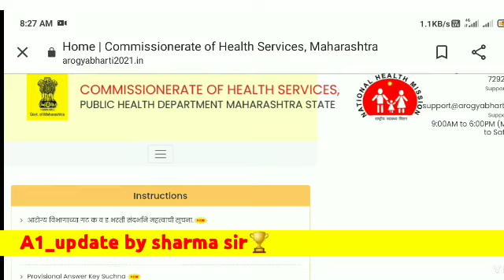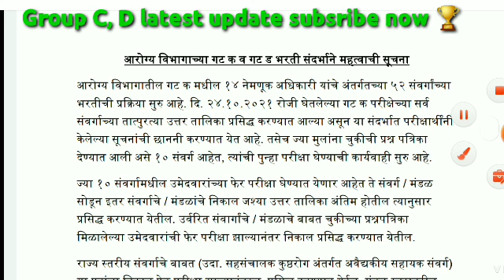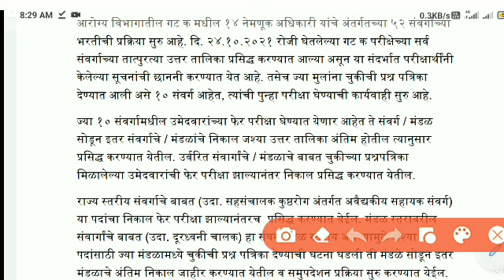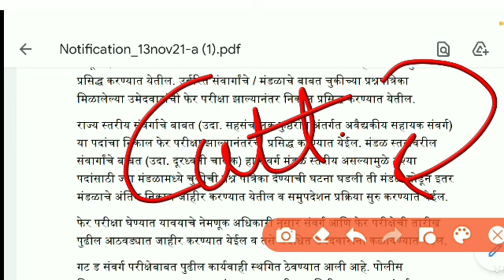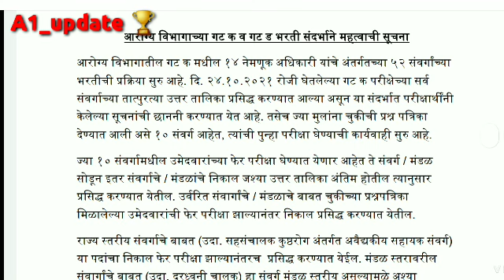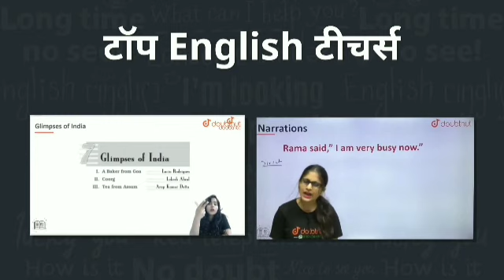आरोग्य विभाग भरती 2021 latest update,Arogya vibhag bharati Result 2021,Group C&D Cut Off,Result date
महाराष्ट्र आरोग्य विभाग भरती 2021 latest update |Arogya vibhag bharati Result 2021,Group C&D Cut Off
Description
आरोग्य भरती परीक्षेचा निकाल | Arogya vibhag bharti latest update | arogya bharti exam

⭕⭕Description:-

1) Bas apne Doubt ki photo kheecho
2) Sawal ko crop karo
3) Turant Video solution pao

4 crore se jaada bachee karte hai Doubtnut App ka istemaal

🏆🏆 JOIN FAST TELEGRAM CHANNEL FOR LATEST UPDATE/NEWS😃😃📲📲📲📲📲📲📲⭕⭕⭕⭕

या चैनल वर तुम्हाला सरळ सेवा मध्ये येणाऱ्या सर्व भरतींची अपडेट मिळत राहतील जसे की पशुसंवर्धन विभाग भरती, आरोग्य विभाग भरती, जिल्हा परिषद भरती, तलाठी भरती, ग्रामसेवक भरती, पोलीस भरती, वन विभाग भरती, एमआयडीसी भरती, त्यानंतर सरळसेवेमध्ये येणाऱ्या सर्व भरतींची अपडेट तुम्हाला आपल्या चैनल वर मिळत राहतील तर त्यासाठी तुम्ही आपल्या सब्सक्राइब करून घ्या व्हिडिओ आवडल्यास लाईक करा आणि जास्तीत जास्त शेअर करा आणि तुमच्या मित्रांपर्यंत पोहोचत रहा तुम्हाला व्हिडिओ आवडला असेल तर लाईक करायला विसरु नका विडियो पाहिल्याबद्दल तुम्हा सर्वांचे खूप खूप धन्यवाद 🙏

Ya Channel Var Tumhala Saral Seva Madhye Yenarya Sarv Bhartinchi Update Milat Rahatil Jase Ki Pashusanvardhan Vibhag Bharti , Aarogya Vibhag Bharti , Jilha Parishad Bharti , Talathi Bharti , Gramasevak Bharti , Police Bharti , Van Vibhag bharti , Midc Bharti , Tyanantar Saralasevemadhye Yenarya Sarv Bhartinchi Update Tumhala Aapalya Channel Var Milat Rahatil Tar Tyasathi Tumhi Aapalya Channel La Subskribe Karun Ghya Dhanyavad